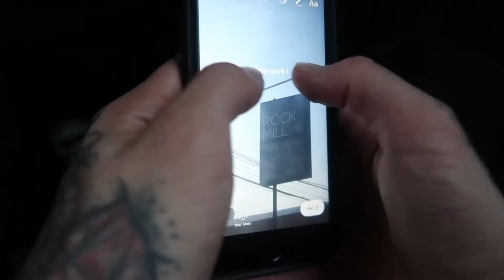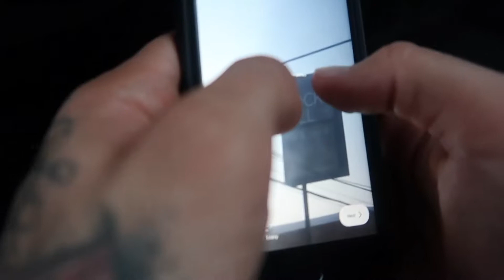devon and jesse being the best couple as usual ~(pt.2)